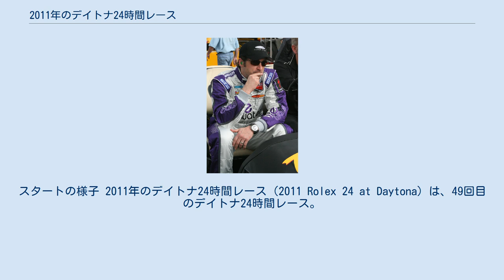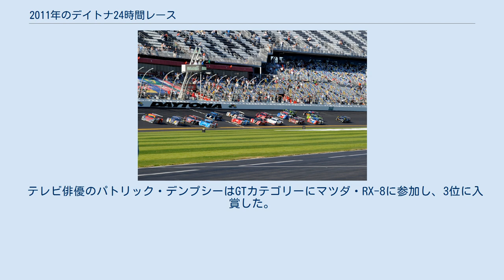2011年のデイトナ24時間レース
スタートの様子 2011年のデイトナ24時間レース（2011 Rolex 24 at Daytona）は、49回目のデイトナ24時間レース。
2011年のロレックス・スポーツカーシリーズの開幕戦として、2011年1月29日から1月30日にかけてフロリダ州のデイトナ・インターナショナル・スピードウェイで行われた。
テレビ放送はスピードチャンネルで14時間の生中継が行われた。
 デイトナ・プロトタイプのポールポジションはフライング・リサード・モータースポーツのヨルグ・ベルグマイスターが獲得した。
ポルシェエンジンを搭載したライリー・テクノロジーズのシャシーで、タイムは1分40秒099であった。
GTはTRGモータースポーツのポルシェ・911を駆るドミニック・ファーンバッハーが獲得し、タイムは1分48秒781であった。
 総合優勝はデイトナ・プロトタイプのチップ・ガナッシ・レーシング、スコット・プルーエット、ミーモ・ロハス、グラハム・レイホール、ジョーイ・ハンド組で、2位も同チームのスコット・ディクソン、ダリオ・フランキッティ、ジェイミー・マクマレー、ファン・パブロ・モントーヤ組であった。
この勝利はプルーエットにとって4回目のデイトナ24時間の勝利となった。
チップ・ガナッシ・レーシングにとっては2010年のデイトナ500、2010年のインディ500、2010年のブリックヤード400に続く4冠となった。
コ・ドライバーのレイホールにとっては、父親のボビー・レイホールが1981年に優勝して以来30年ぶりの勝利となった。
 GTクラスはTRGモータースポーツ、67番車のアンディ・ラリー、スペンサー・パンペリー、ブレンダン・ゴーギャン、ヴォルフ・ヘンツラー、スティーヴン・バーソー組が2位に1周の差を付けて優勝した。
 テレビ俳優のパトリック・デンプシーはGTカテゴリーにマツダ・RX-8に参加し、3位に入賞した。
 レースでは重大事故は起こらなかったものの、早朝に濃霧が生じ、およそ3時間に渡って警告が発せられた。
 俳優のパトリック・デンプシー、2008年のデイトナ24時間で。
GTクラスで3位に入賞した。
 クラス優勝者は太字。